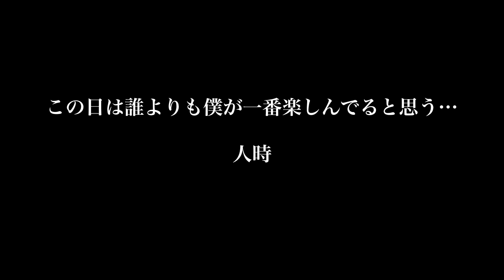【人時】"I never kill the groove" Rehearsal Day1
2012年7月19日に高田馬場 CLUB PHASE で開催される"I never kill the groove"のリハーサル初日に潜入！スタジオ常設の機材、音声はカメラのマイクでの収録ながらこの出音は流石のクォリティー。何気に未発表曲も収録。7/19本番日を待ちきれない方、残念ながらライブに来られない方、人時+そうる透氏のダイレクトなサウンドをお楽しみください。

【人時】40th Anniversary "I never kill the groove"
40歳のバースデーに、ドラマー・そうる透氏を迎えてのソロライブ決定！

2012年7月19日（木）
高田馬場 CLUB PHASE

出　演：人時 / そうる透
席　種：オールスタンディング
開　場：18:30
開　演：19:00
終　演：21:30頃
前売券：￥4,000（入場時にD代別途￥500）
当日券：￥4,500（入場時にD代別途￥500）

『sadsのK-A-Zさんがギターを担いで襲撃に...いや、遊びに来てくれることになりました。三人のステキなセッションにも乞うご期待！』 by人時

プレイガイド：e+

企画制作：Khaos Number / zoisite
info：CLUB PHASE
〒171-0033　東京都豊島区高田3-8-5 セントラル・ワセダB1F